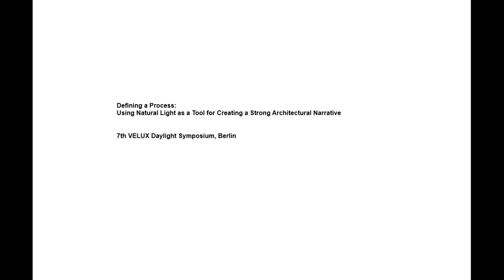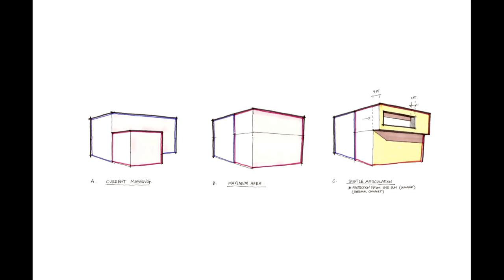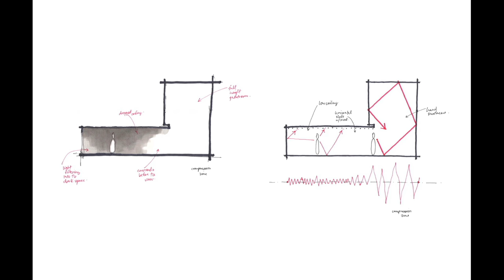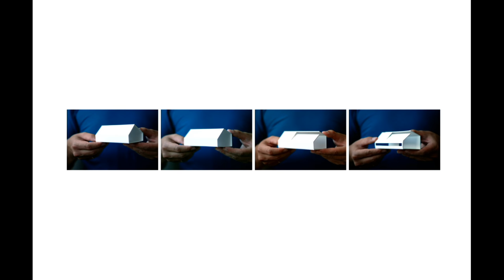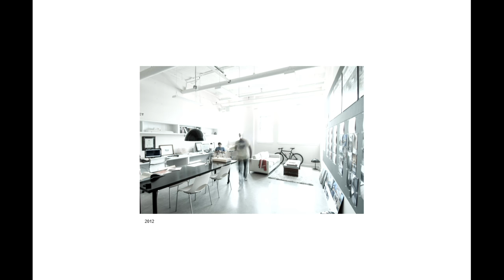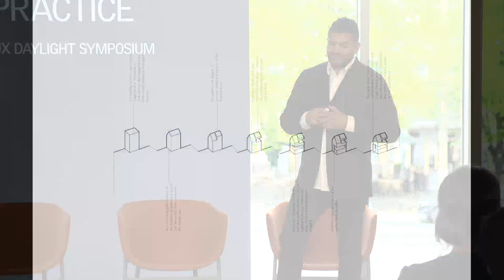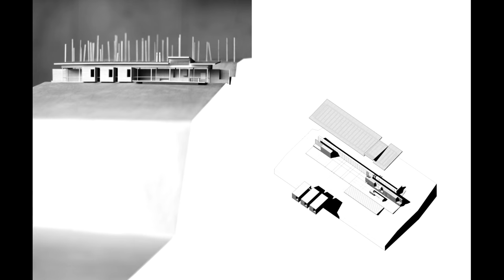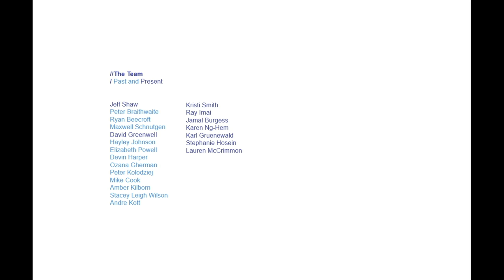Omar Gandhi - "Using natural light as a tool for creating a strong architectural narrative"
Omar Gandhi's keynote presentation LIVE from the 7th VELUX Daylight Symposium in Berlin.

Omar Gandhi (Canada) from Omar Gandhi Architect is recognized as one of the world’s top 20 young architects by Wallpaper* Magazine and as one of 2016’s ‘Emerging Voices’ by The Architectural League of New York will be one of four keynote presentations by critically acclaimed architects that will be live-streamed from the international forum for daylight and architecture, the VELUX Daylight Symposium, to be held for the 7th time, 3-4 May 2017.

LIVE from Berlin - the Daylight Symposium is where architects, researchers and experts from all over the world gather for two days to launch and exchange knowledge, experiences and viewpoints within the field of architecture and daylight.